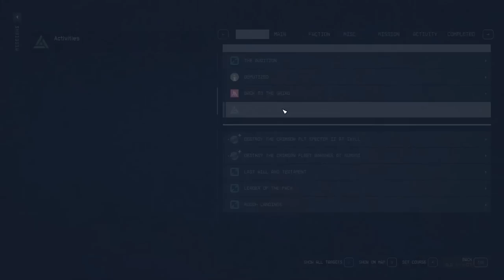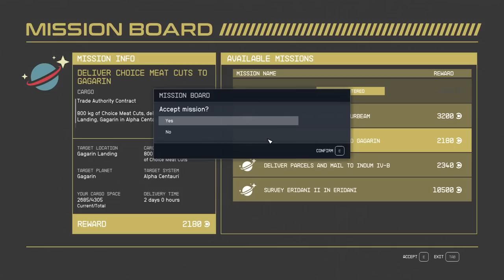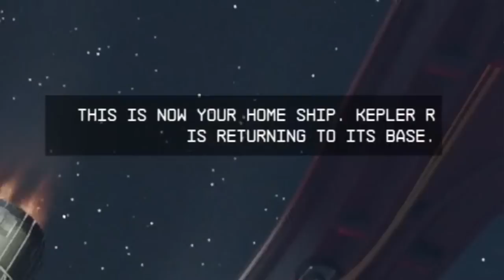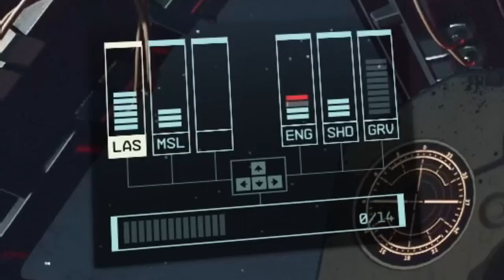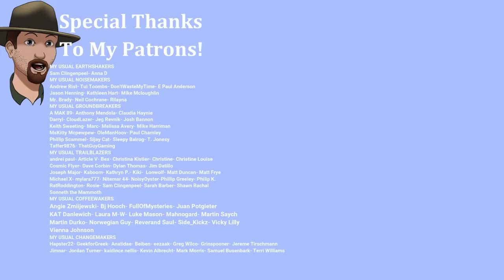Top 5 FAST Ways To Make Money XP and LEVELS!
You want to level FAST and make TONS of Credits in Starfield? Here are my Top 5 ways to make money and level up super quick! In this video I made 100K credits.
Chapters
0:01 Introduction
1:01 Tip 1
8:16 Tip 2
14:41 Tip 3
21:37 Tip 4
23:02 BONUS Companion Tip
33:35 Tip 5
Any parcels or letters can be sent to-
Joe Usual
35 S. Beech St.
Unit 334
Cortez Colo. 81321